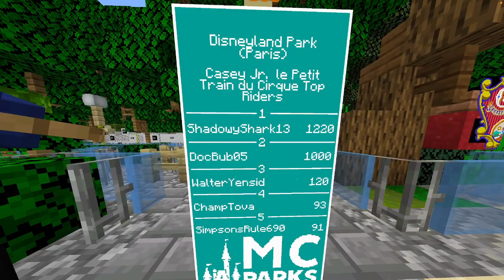MCParks Minecraft - Casey Jrs Circus Train at Disneyland Paris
Today we are on the MCParks Minecraft server and are riding Casey Jrs Circus Train at Disneyland Paris!